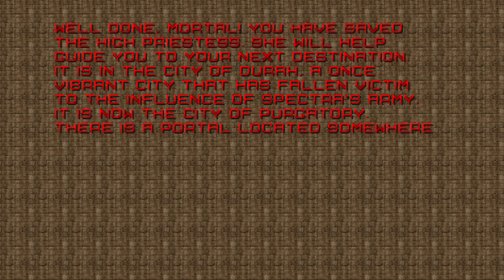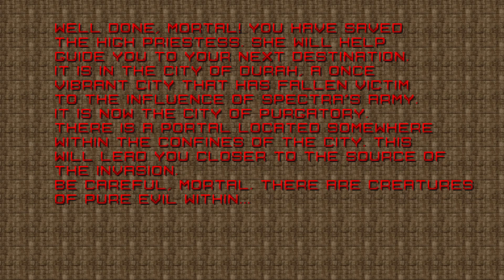Doom with Temple of The Lizardmen 10 Year Anniversary Remake.Map 02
Map02:The Great Temple
"Temple of The Lizardmen 10 Year Anniversary Remake" is a 6-map GZDoom wad and remake to "Temple of The Lizardmen" as celebrating 10 years of the series,created in Juny 2019 by Alando1.